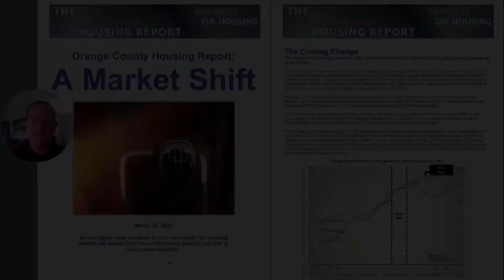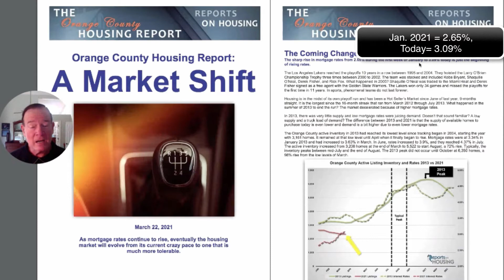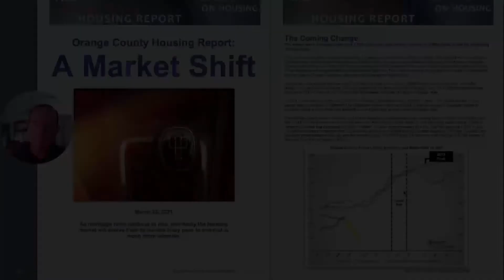Jeffrey Munson Real Estate Update on Steve Thomas and Orange County Real Estate Market.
Jeffrey discusses the current Steve Thomas Real Estate Update Article in regards to rising interest rates, historic low inventory, and next steps for buying and selling.